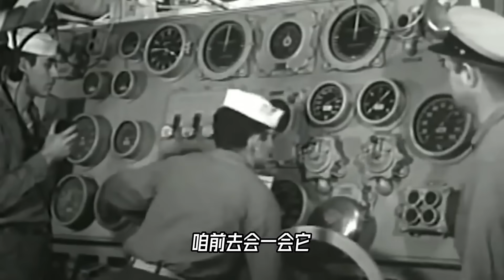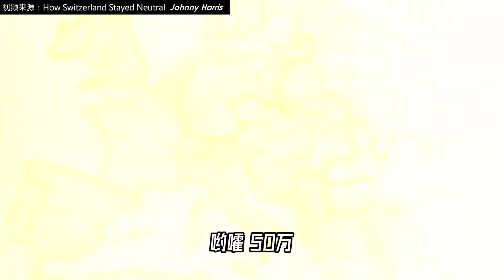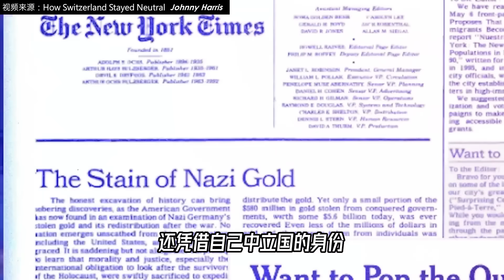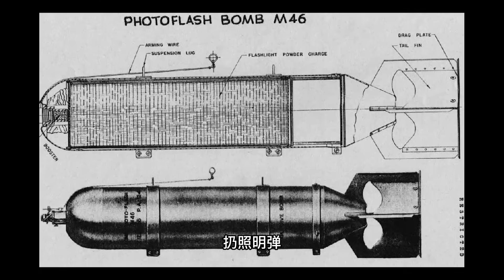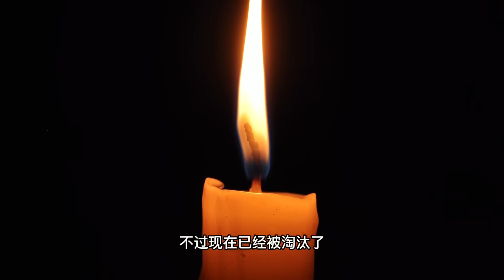床垫，其实是一样军事物资，但不是给人准备的【科学火箭叔】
床垫，其实是一样军事物资，但不是给人准备的